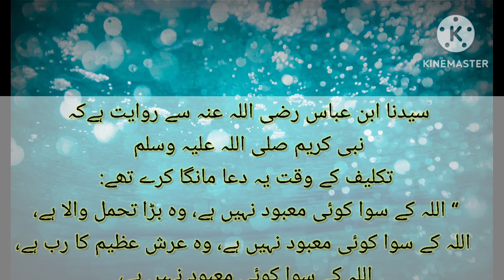Mushkil or taklif k wakat ki dua Sahih Bukhari in Urdu